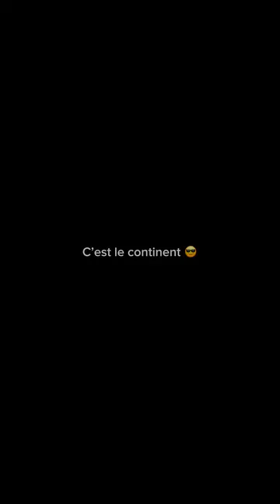le bafang boy 🤣🤣🇨🇲